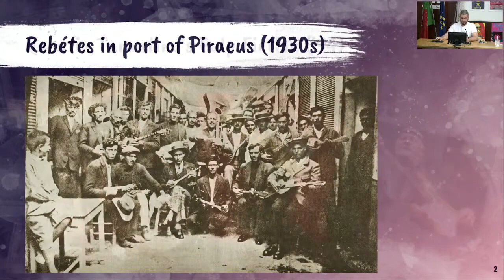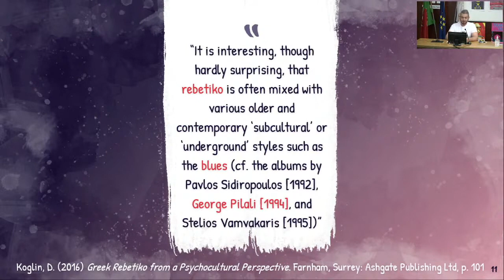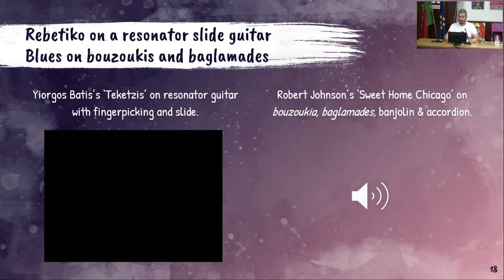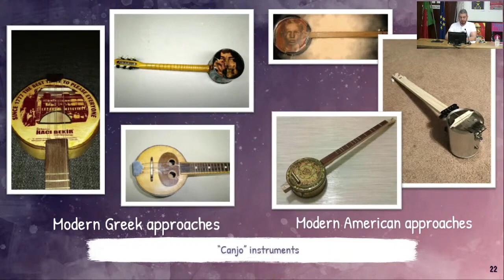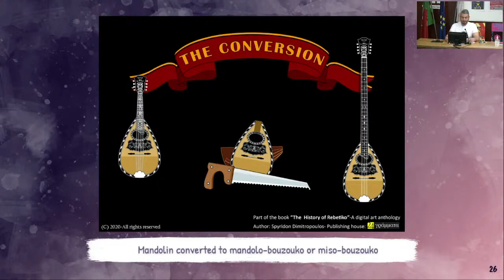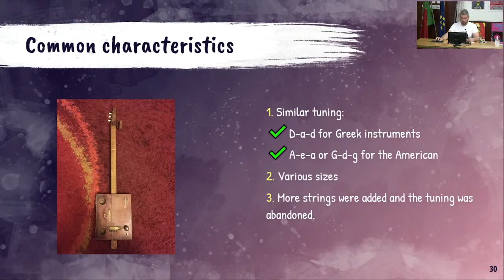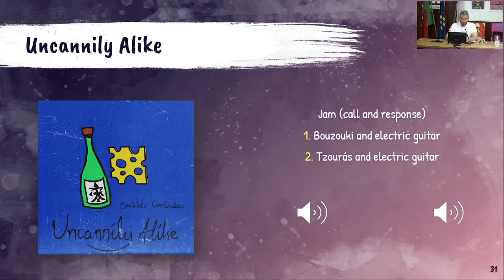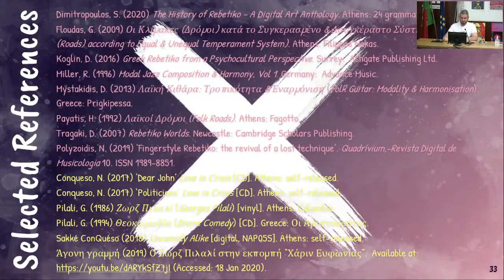The commonalities between the DIY cultures of rebetiko and blues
Nassos Polyzoidis
Bath Spa University

Abstract:

Rebetiko is a style of folk music that originated at the end of the nineteenth century by marginal people in prisons and ports of Greece. It has been slowly disappearing since the mid-twentieth century, which resulted in rebetiko being inscribed on UNESCO’s list of the Intangible Cultural Heritage of Humanity in 2017. Rebetiko has always been associated with instruments of the bouzouki family, yet has been characterised as ‘the blues of Greece’. Due to economic reasons, many early musicians of these traditions collected things from the trash, the fields or even the prisons’ yards, like cans, tins, cigar boxes or turtle shells to build their own instruments and play.

Daniel Koglin refers to the mixture of rebetiko with ‘older and contemporary “subcultural” or “undercultural” styles such as the blues’ (2016) and pinpoints three albums by different artists, including the 1994 Theocomodia (Divine Comedy) by the singer-songwriter, guitarist and satirical poet Georges Pilali. Pilali was inspired by the blues and tried to connect the two worlds by mixing the instruments of the two genres. He covered rebetiko songs with the use of resonator steel guitar and techniques such as fingerpicking and slide, whereas he performed blues standard songs with the use of bouzoukis and baglamades. Presentation of the similarities of these handmade instruments, accompanied by two original songs in which the two genres are fused and such instruments are recorded, demonstrates the common ground between these two distinct traditions that grew far apart.

Biography:

Nassos Polyzoidis is a singer-songwriter, multi-instrumentalist, educator, music theorist and PhD candidate at Bath Spa University, where he gained a Master’s Degree in Songwriting. He also holds an Associate Diploma in Music Teaching from the University of West London. His doctoral research explores the common characteristics of Greek rebetiko and Afro-American blues with the aim of conceiving a creative method for generating cross-cultural music and lyrics. It focuses on the analysis and reception of rebetiko fusions with contemporary Western music. He teaches in conservatoires and privately. He releases his music under the pseudonym Nassos Conqueso, along with his side project Sakké ConQuéso.